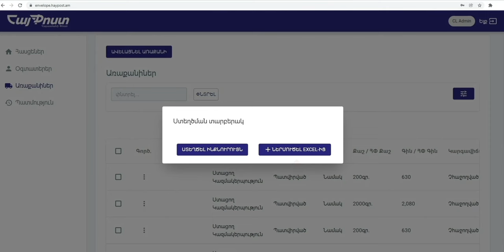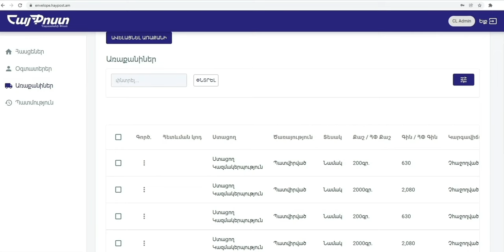ՀայՓոստի Envelope ծրագրի մասին - Envelope.Haypost.am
Եթե ուղարկում եք մեծ թվով նամակներ և անհրաժեշտ է արագացնել և հեշտացնել այդ գործընթացը, ՀայՓոստի Էնվելոփ ծրագիրը հենց ձեզ համար է:
Ծրագրի միջոցով հնարավոր է ինքնուրույն մուտքագրել, մշակել և անմիջապես ծրարների վրա տպագրել անհրաժեշտ ամբողջ տեղեկատվությունը և րոպեների ընթացքում հանձնել նամակների կապոցը փոստի բաժանմունքի աշխատակցին:
Ծրագրի օգտագործումը կօգնի
• Խնայել ժամանակ
• Իրականացնել ծախսերի վերահսկողություն
• Ստանալ հաշվետվություններ

Մանրամասներին կարող եք ծանոթանալ հոլովակում:

Կապ հաստատեք մեզ հետ և մեր մասնագետները սիրով կպատասխանեն ձեր հարցերին:
Հեռախոսահամարներ՝ 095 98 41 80 , 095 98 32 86 , 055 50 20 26